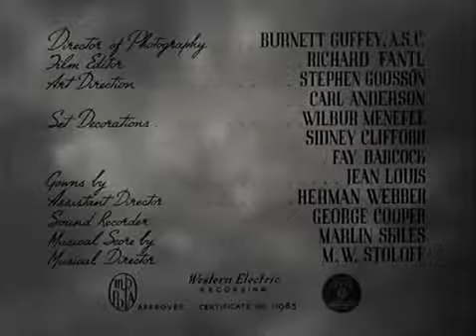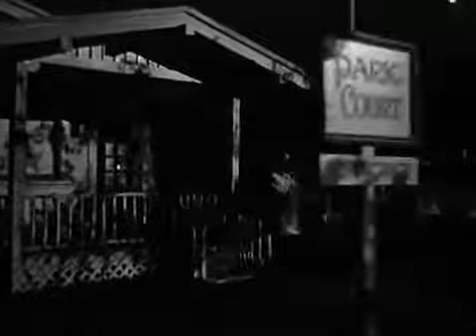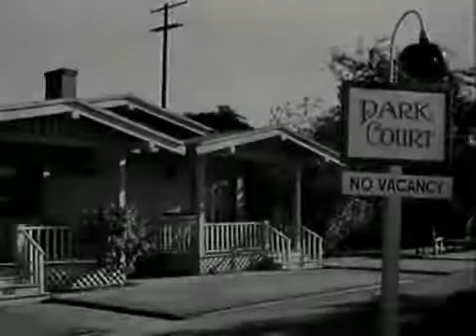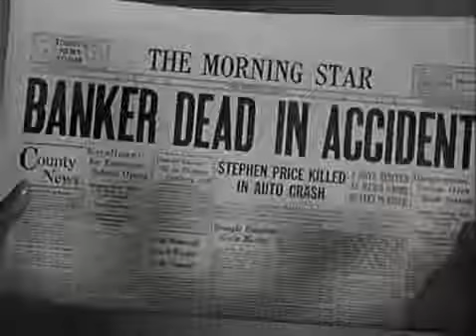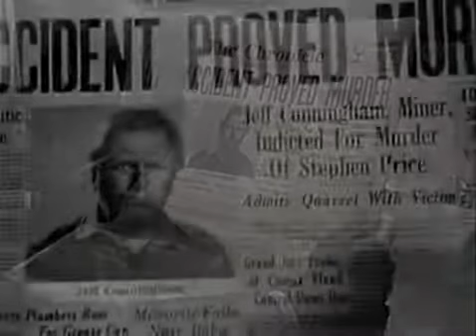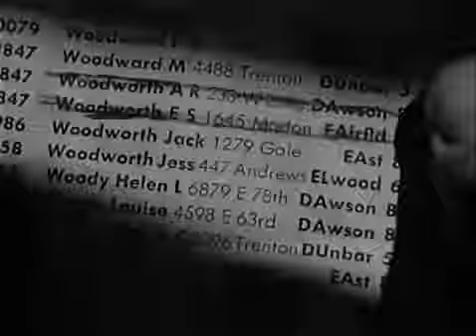Framed (1947) starring Glenn Ford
Mike Lambert, seeking a mining job, becomes the patsy for a 'femme fatale' scheme.

Welcome to CS Cinema & Entertainment